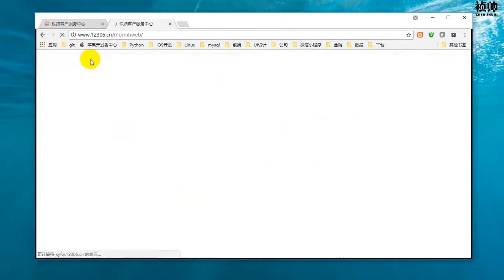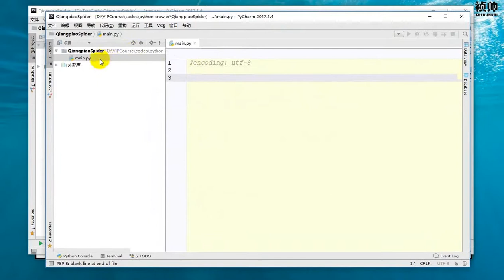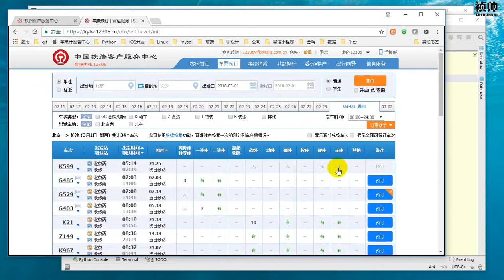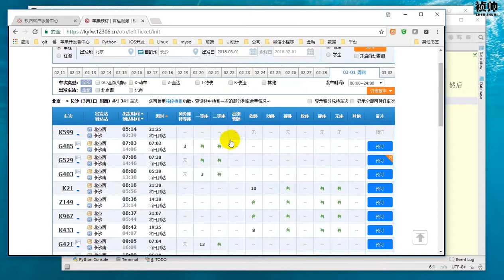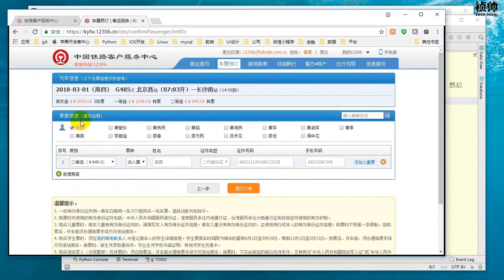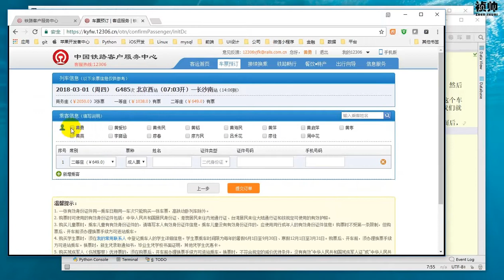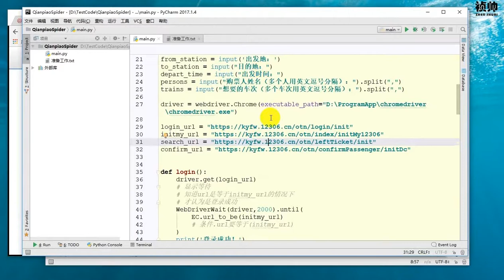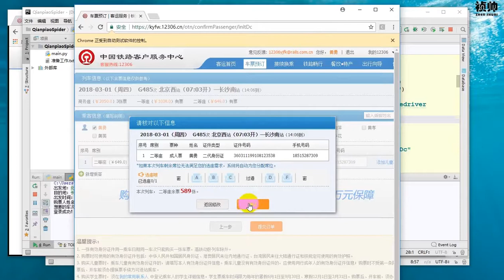36 深度学习项目实战3丨第5节 12306抢票实战丨1